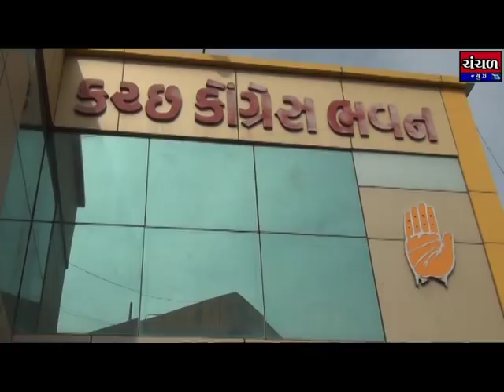લોકસભા ચૂંટણી ૨૦૧૯ મહાસંગ્રામ - ભુજ